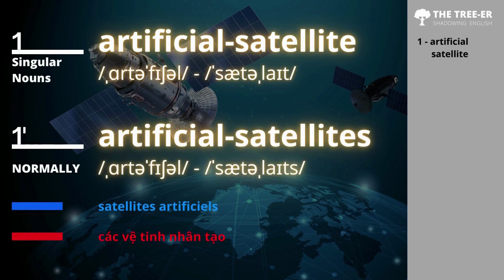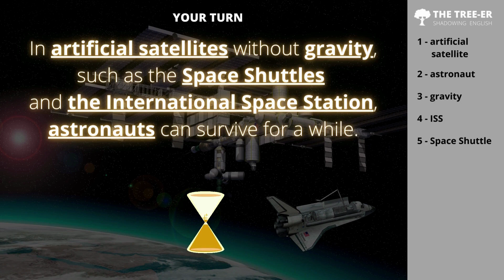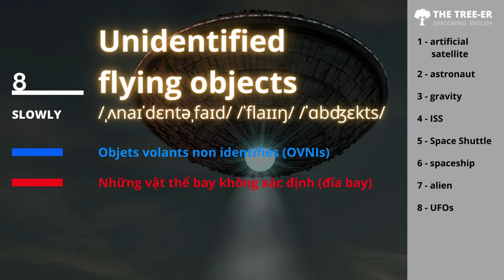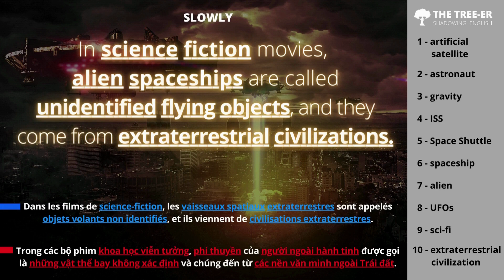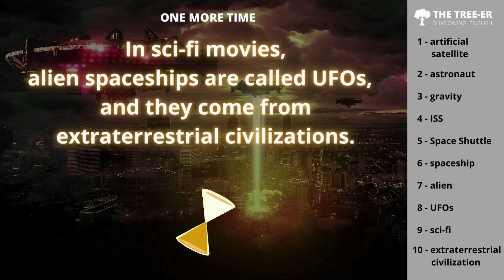SHADOWING 10+ Words | The UNIVERSE 02 - Alien | Français & Vietsub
English vocabulary for beginners and intermediates.
Learn 10 words about The Universe.

0:00 - Intro
0:04 - The first 5 words
1:06 - Sentence with 5 first words
1:56 - The last 5 words
3:04 - Sentence with 5 last words

Watch the video and test yourself!
If you already know these English words, why not share the video with someone who is new to English learning!